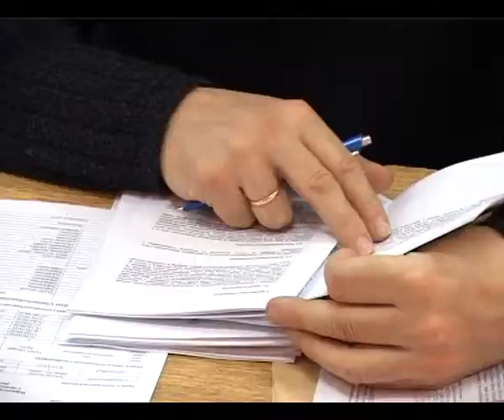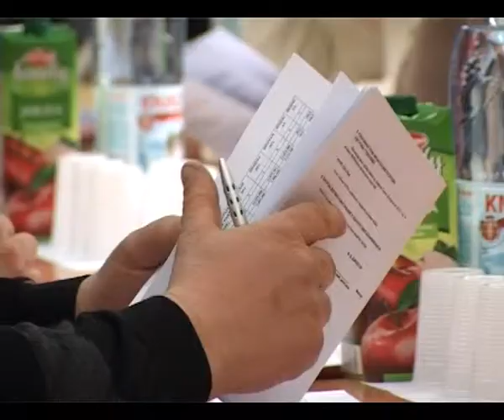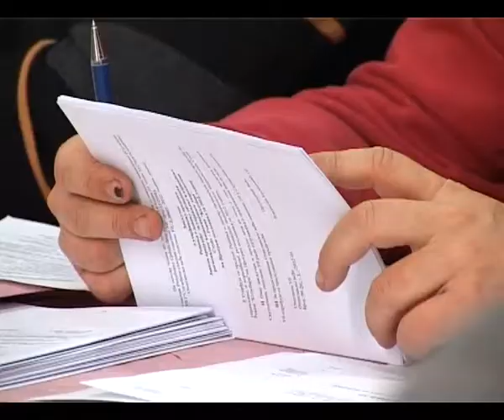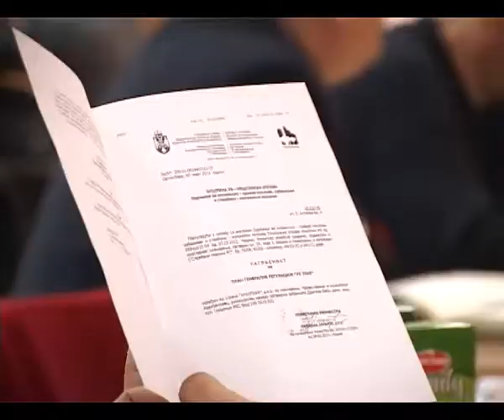Odrzana treca sednica SO UB